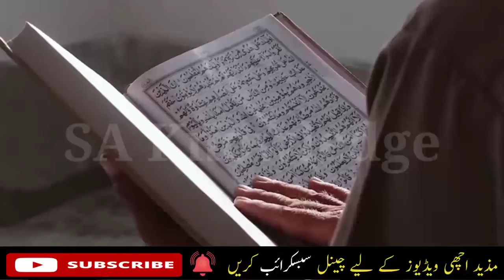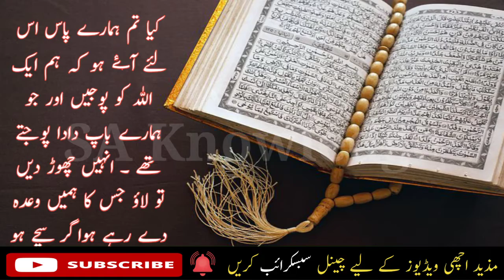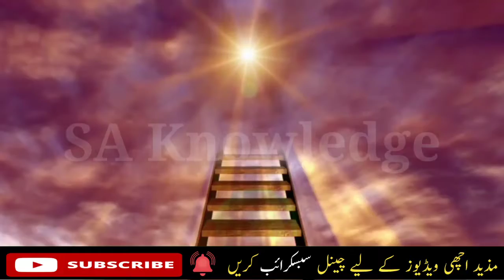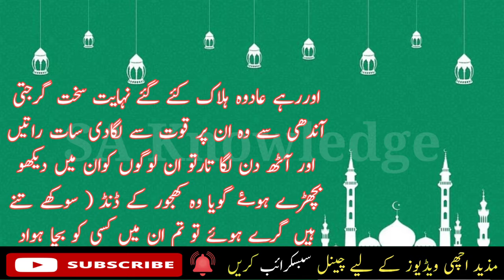Hazrat hood ki qaum ka azab | hazrat hood ali salam ka waqia | hazrat hood a.s in urdu |sa knowledge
Aaj ki video ma aap dekhy gy k hazrat hood a.s ny kis tra ALLAH k deen ki tableegh ki aur us k bad un ki qaum jo k qaum e aad kehlati ha us ny aap ko jhotlaia jis k bad ALLAH ny apna azab us qaum pr nazal kia.To complete malomat janny k liy video complete dekhein.shukriya
Topics Discusses in this video:

1 Hazrat hood ki qaum ka azab
2 hazrat hood ali salam ka waqia
3 hazrat hood a.s in urdu
4 sa knowledge
5 hazrat hood ka waqia
6 hazrat hood ki qaum
7 hazrat hood ki kahani
8 hazrat hood as ka waqia
9 hazrat hood
10 hazrat hood story in urdu
11 hazrat hud alaihis salam ka waqia
12 hazrat hood story
13 hazrat hood as
14hazrat hood as story in urdu
15 hazrat hood alaihis salam ka mukammal waqia
16 allah ka azab
17 hazrat hood ki qaum par azab
18 qaum e aad ka azab
19 qaum e aad ka qisa
20 hood as ki qaum par azab
21 qaum e aad per allah ka azab
22 hazrat hood ki qaum pe allah ka azab